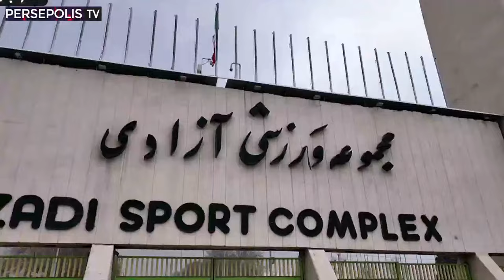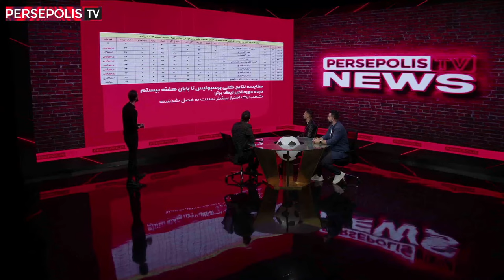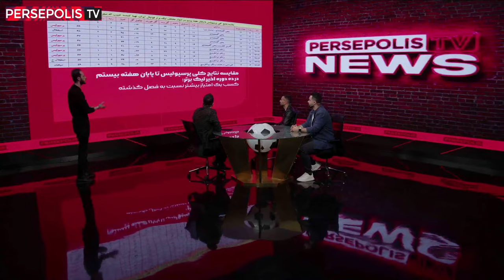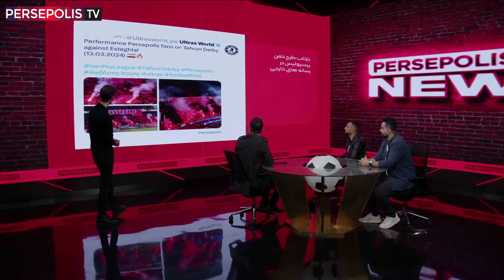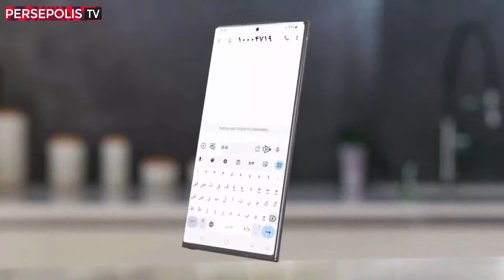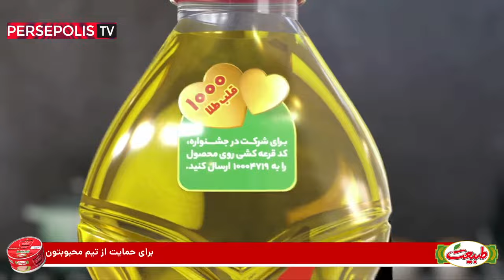پخش زنده دیدار پرسپولیس و پیکان در هفته بیست و یکم لیگ برتر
پخش زنده دیدار پرسپولیس و پیکان از کانال رسمی باشگاه پرسپولیس در یوتیوب

🎥 پخش زنده دیدار پرسپولیس و پیکان
⚽️ پرسپولیس و پیکان
🏆هفته بیست و یکم لیگ بیست و سوم

✅ما روزانه ویدیو هایی درباره باشگاه بزرگ پرسپولیس داخل چنل قرار میدیم ک شما عزیزان میتونین با سابسکرایب کردن چنل و فعال کردن نوتیفیکیشن زنگوله🛎 هنگام انتشار ویدیو اولین نفری باشید ک ویدیو رو میبینی

⭕️امیدواریم از تماشای این ویدیو نهایت لذت رو ببرید و با سابسکرایب کردن چنل یوتیوب باشگاه پرسپولیس